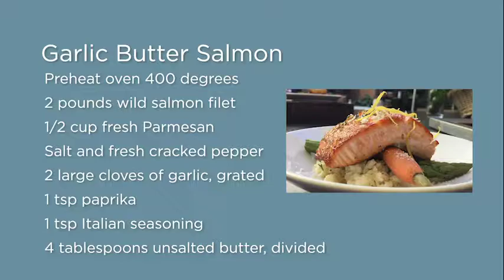Your Wellness Journey: Seafood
Fish can help lower cholesterol and is an excellent source of protein & minerals.